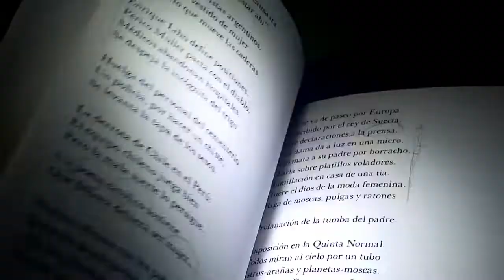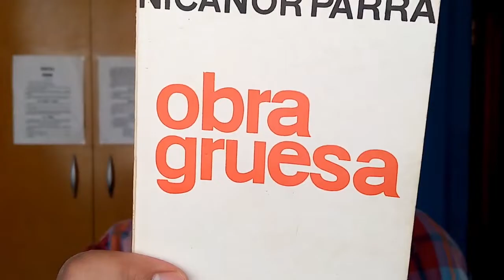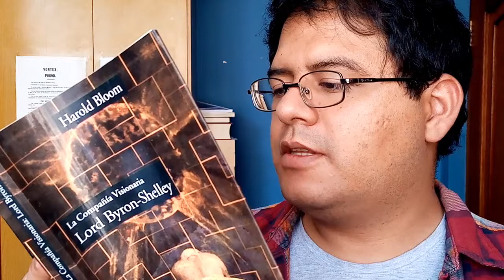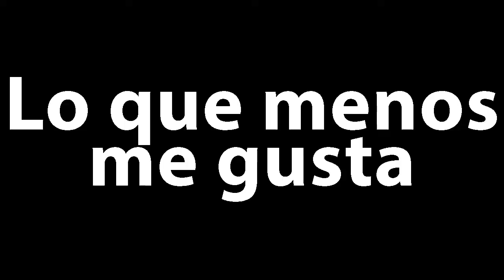Obra Gruesa, de Nicanor Parra / Reseña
Hola a todos y todas, aquí Sergio.
Aquí les traigo la reseña de Obra Gruesa de Nicanor Parra (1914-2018), poeta chileno.
Anímense a leerlo, ha sido todo un viaje.

Capítulos / Atajos:

Lectura del poema: "Cartas del poeta que duerme en una silla" (fragmento 16): 00:00
Breve comentario del poema: 00:45
Bienvenida: 02:11
El autor: 03:09
La obra: 04:47
Estilo, 1: La voz: 05:25
Estilo, 2: Las imágenes: 07:31
Estilo, 3: Los símbolos: 08:53
Fortalezas: 10:31
Debilidades: 12:59
Lo que más me gusta: 16:32
Lo que menos me gusta: 17:44
Despedida: 18:33

Gracias por acompañarme, un saludo enorme!!